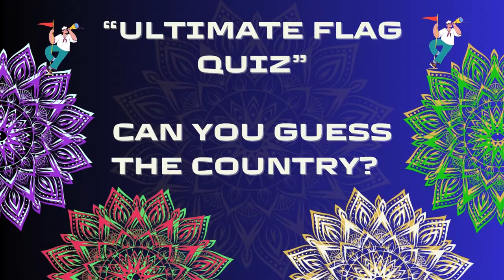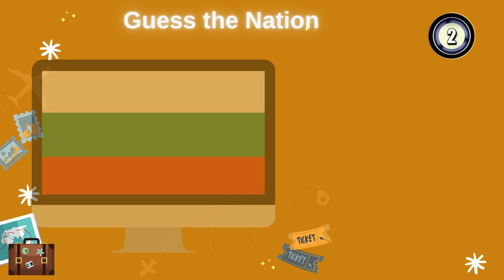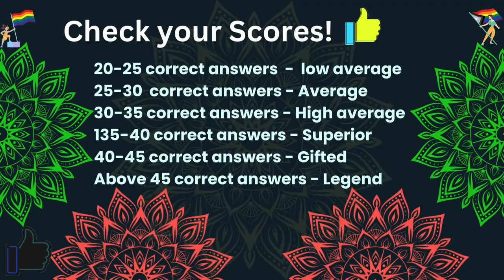Ultimate Flag Quiz-09: Can you guess the country?